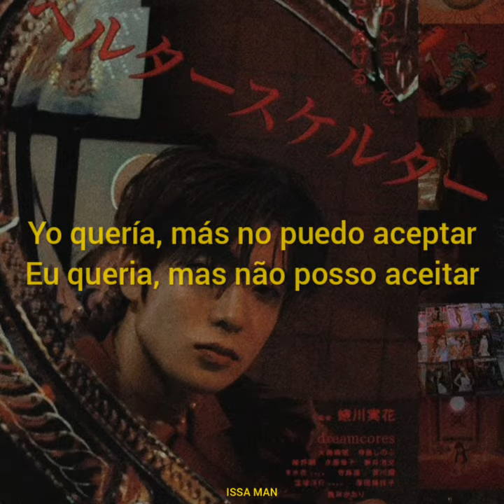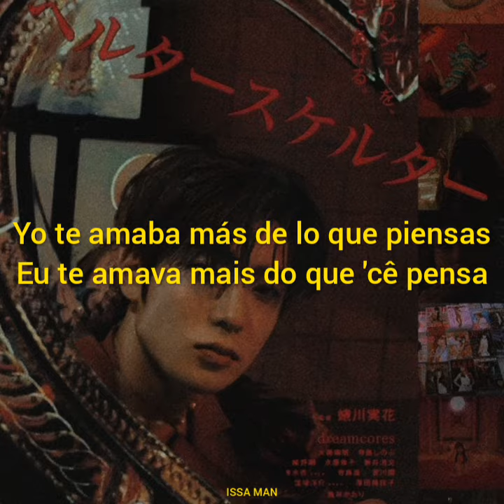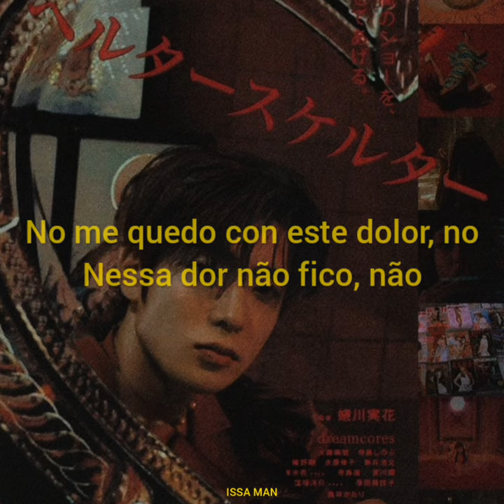Pabllo Vittar - Eu Vou | Sub, Español